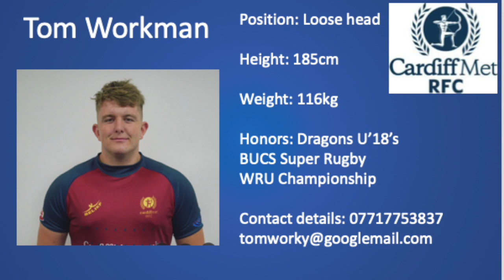Tom Workman Rugby Highlights 2019-2020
This video is about Highlight Reel